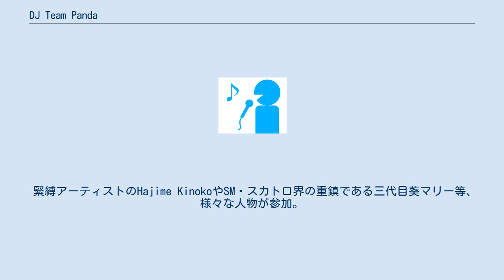DJ Team Panda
アンダーグラウンド・カルチャー
DJ Team Panda（ディージェイ チーム パンダ ）は、日本のDJ、ダンサー、サウンドクリエーター、イベントパフォーマー。
東京都上野出身。
 DJ Teamと名乗ってはいるが実際のところDJは1人であり他全てのメンバーはダンサーである。
4人から大集団までとその時々でダンサーの数が変動。
主にアンダーグラウンド・カルチャー色の強いイベントに出演しているが、オファーがあれば結婚パーティーやお笑いライブ、忘年会等にも出演することもある。
出演時間もほぼ早朝であるが一部の熱狂的なファンからはモッシュが起きる。
出演中のメンバーはパンダの着ぐるみとメイクを施しパフォーマンスを行うが、DJである邑姫裳乃ひのえだけはメイクが施されていない。
選曲はJ-POPがメインだがイベント内容によっては他のジャンルも使用する。
なお、着ぐるみを着用しての激しいパフォーマンスは著しく体力を消耗するため、30分以上のオファーには対応していない。
 緊縛アーティストのHajime KinokoやSM・スカトロ界の重鎮である三代目葵マリー等、様々な人物が参加。
 尚、DJ担当の邑姫裳乃ひのえはプロDJとして、国内外の様々なイベントで活躍している。
ダンサー担当の柊一華、PSYCHO SAUCEはソロDJとしても活動している。
 ※加入順 きゃっと（総帥） PSYCHO SAUCE 柊一華 Hajime Kinoko Miki 邑姫裳乃ひのえ あさり 三代目葵マリー 他 非常勤メンバー多数